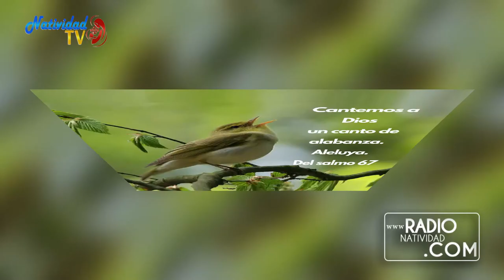SALMO DEL DÍA Lunes, (30/05/2022) Pbro. Carlos Javier Garcia Mora